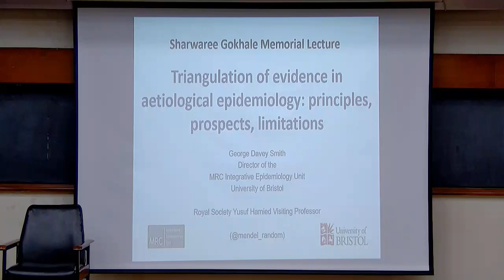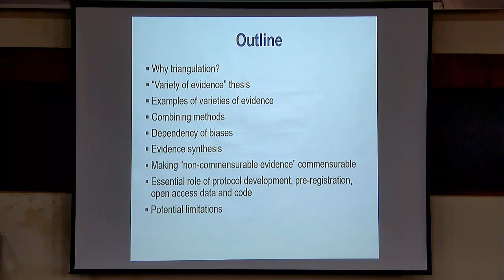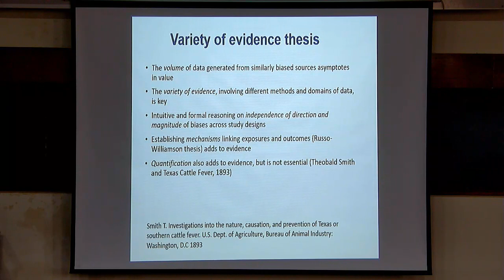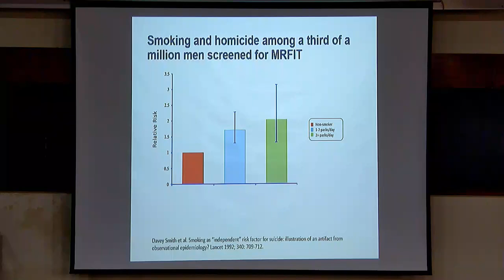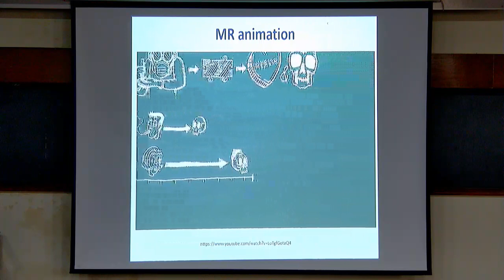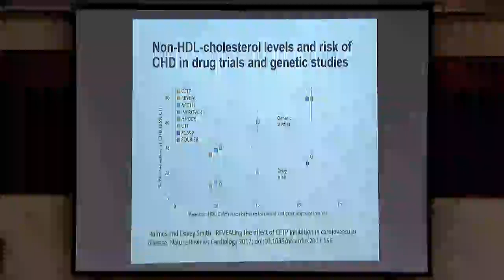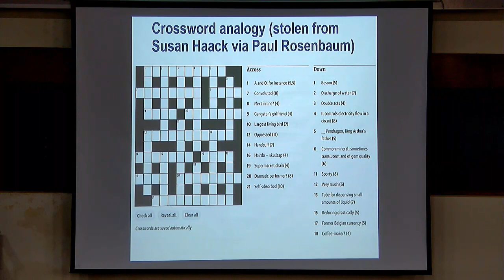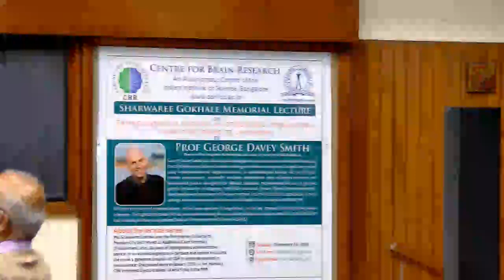Triangulation of evidence in aetiological epidemiology: principles, prospects, limitations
Prof George Davey Smith spoke on "Triangulation of evidence in aetiological epidemiology: principles, prospects, limitations". He was giving the Sharwaree Gokhale Memorial Lecture at the  Centre for Brain Research (CBR) Indian Institute of Science, Bangalore, India on 5th December 2023.